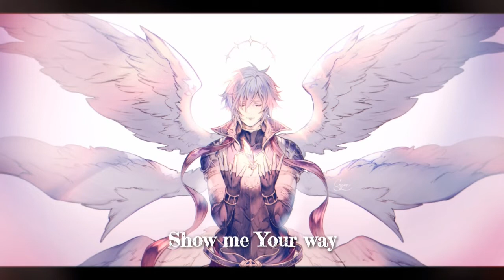Holy - Safe Adam (HiRes)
❤Connect with Safe Adam

ℹDownload offline

🔉🎵Mp3: Not Available this time sorry :(

Use Headphone 🎧